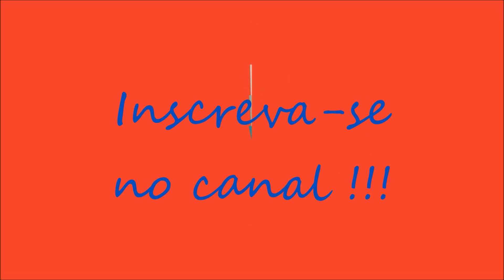Como fazer farinha de semente de abobora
A farinha de sementes de abóbora é uma excelente fonte de zinco, ferro, omega 3, magnésio e muitos outros nutrientes. Além de trazer muitos benefícios para pele, cabelos e ser um calmante natural por conta do magnésio, é também muito popular na zona rural por combater verminoses.